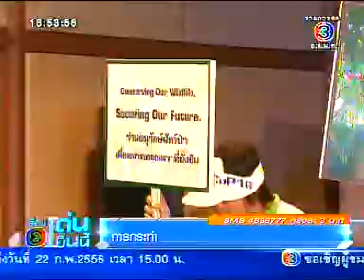รายงานการประชุมไซเตส รายการเรื่องเด่นเย็นนี้ CH3